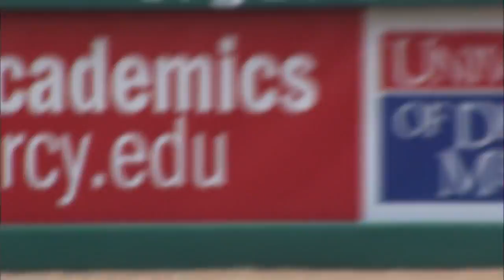MIN AT DET - April 08, 2015